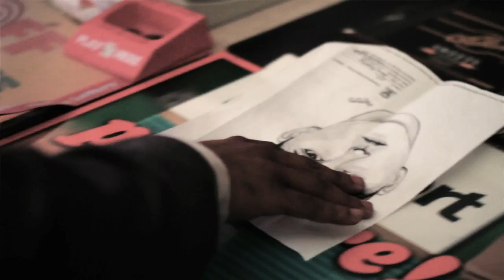Canon EOS 550D/T2i DLK movie trailer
Movie Trailer